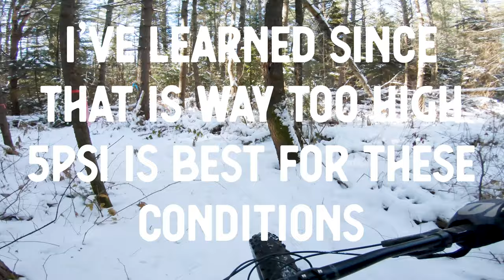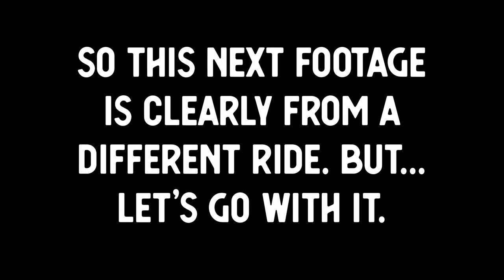The Ice Won... Fat Biking In Bracebridge - BRMC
In this video I head to the Bracebridge Resource Management Centre to get some fat biking in before the cross country skiing trails are open. They get a bit persnipity if you ride there once the trails are open (even if you stick to the snow shoeing / mtb trails and never touch the skiing ones). Anyway, it was a good time.

I make these videos for fun, but I am a Graphic Designer. Follow my design world below: